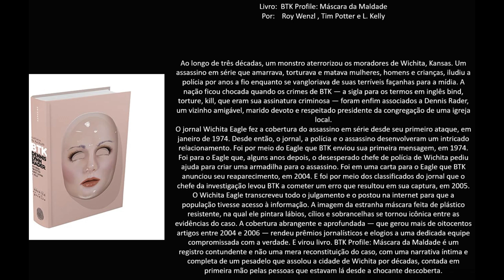Livro: BTK Profile: Máscara da Maldade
Por:    Roy Wenzl , Tim Potter e L. Kelly